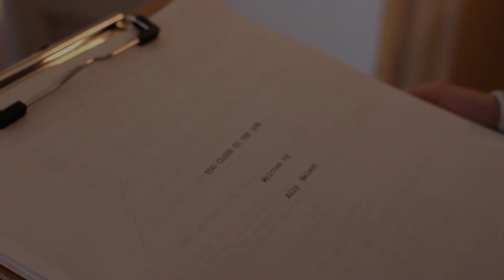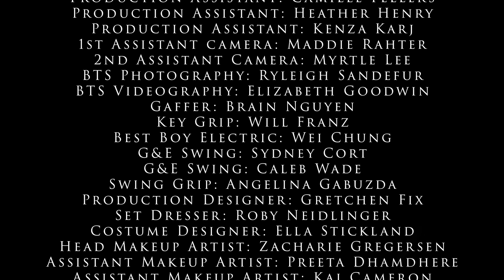Behind The Scenes: Too Close To The Sun (Student Short Film)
Behind the scenes video of film students making a short film for a school projects.